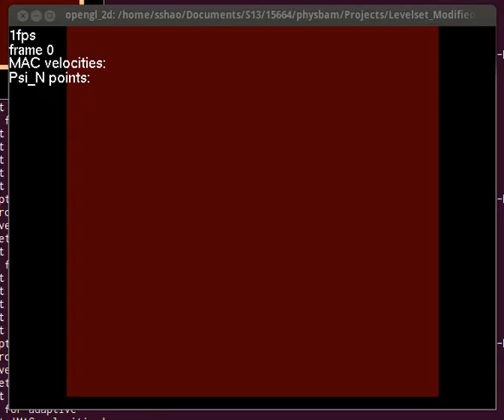sand simulation: no boundary enforcement